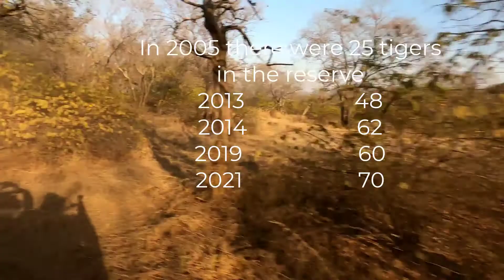Tigers of Ranthambhore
This video was shot a little more than a year ago during the pre-pandemic time.  I went to visit the Ranthambhore Tiger Reserve in India.  The reserve has a couple of safaris a day.  Safaris are a hit or a miss to see tigers.  I took two safaris.  This video is exclusive of the evening safari that I took.  It was one of the great experiences of my life.  I will remember it for the rest of my life.

About me

My name is Navdeep Singh.  I am a retired biology teacher from Bakersfield, California.

This channel is about the principles of biology.  I wanted to do biology-related travels and make videos but that is halted for some time now.  I will try to use my time to make the best of whatever I can do.   I will try to divide biology into different sections like cell biology, ecology, evolution, physiology, etc.

I was always interested in photography in my life.  I have recently started to make videos.  Videography is a different beast than photography.  I will be learning many things as I go along.